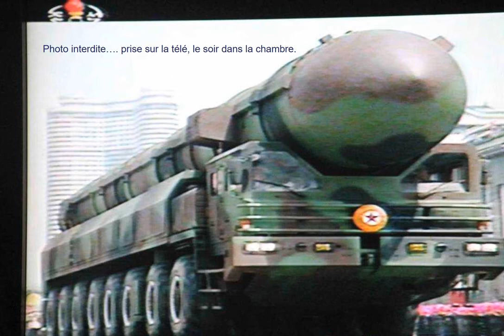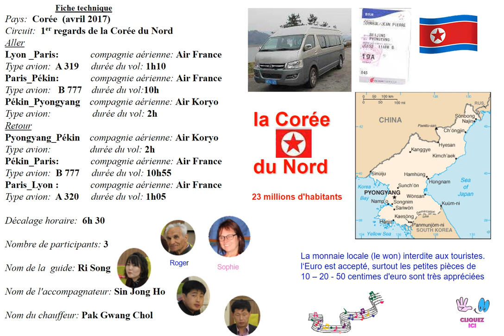Corée du Nord